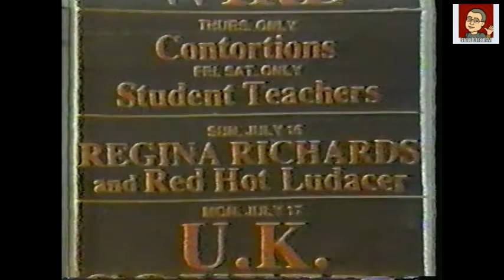Squeeze - MTV Interview - 1982